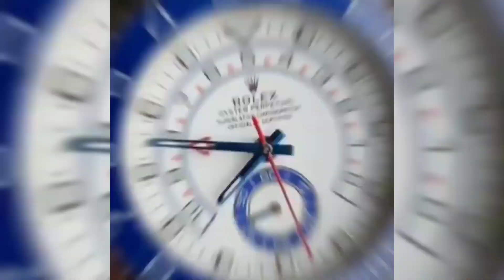TOP 10 ROLEX CHORPGRAPH WATCHES || CHEAPEST PRICE WATCHES COLLECTION IN 2021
Latest mans & Woman's Dress And All Brand's ACCESSORIES available Here .

Recent Videos Collection :-

Rolex Chronograph Watches :-

1. Rolex Blue

2. Chronograph Watch

3. NIBOSO CHOREOGRA

4. The Sea

5. Methey Watch

6. Invicta Chain

7. LEE grant

8. Golden Watch

9. I watch

10. G Shock watch

( NOTE :- ALL THE IMAGE'S AND PICTURE SHOWN IN THE VIDEO BELONG TO BE A RESPECTED OWNER OR NOT ME .
I AM NOT A OWNER OF ANY  PICTURES AND VIDEOS )

My Helping Tools :-
1.Nikon D 3500
2. Realme X
3. Boya mic
4. Goriila tripod
5. Camera light